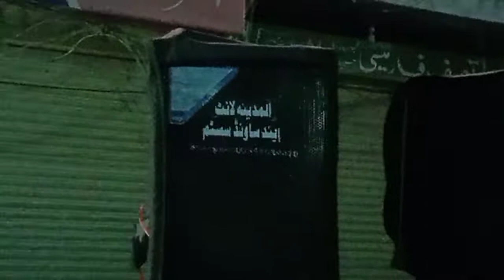Al Madina light Hassan abdal ..Bilal.03111534070